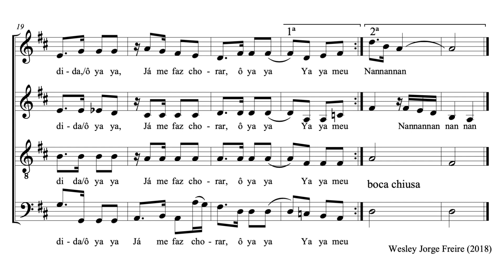Rosa Amarela - Contralto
Olá, inscritos cósmicos!

Aqui está o áudio guia de Rosa Amarela - Contralto do compositor Heitor Villa-Lobos.